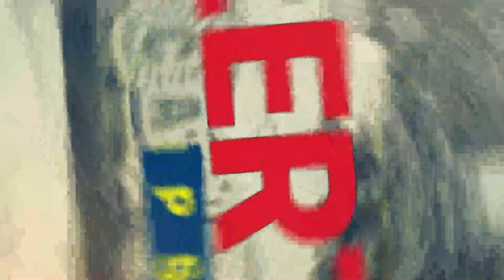Gran Afluencia de Mototaxis en Kanasín durante hora pico